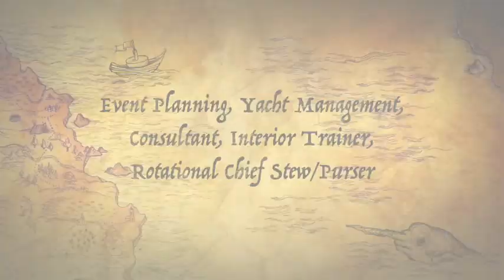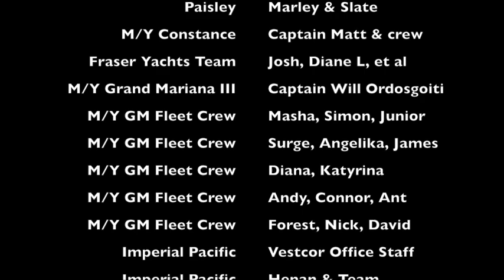Elena Chow Professional Interior Operations & Yacht services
Chief Stewardess Elena Chow               Yacht Interior Operations & Yacht Services